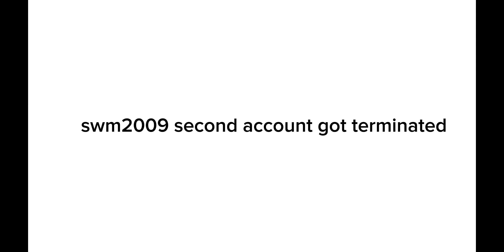swm2009 second account got terminated